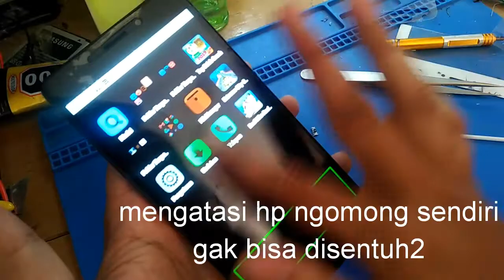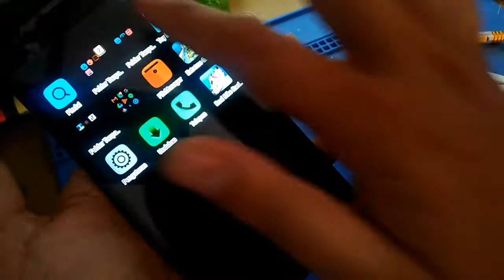mengatasi HP lenovo ngomong sendiri dan susah disentuh | how to disable talkback on lenovo android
berbagi pengalaman dalam hal menangani hp lenovo yg talkbacknya aktif tanpa disengaja, simak videonya gaes